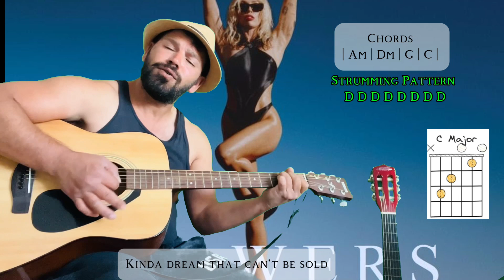Flowers Song by Miley Cyrus Guitar 🎸 Tutorial | Flower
Also click the link below for more songs tutorial please.

What you will learn:
You will learn Flowers By Miley Cyrus on acoustic Guitar 🎸
You will learn following chords
Am
Dm
G
C
F
Cm7
Plus strumming patterns

Thank you so much of your love and support